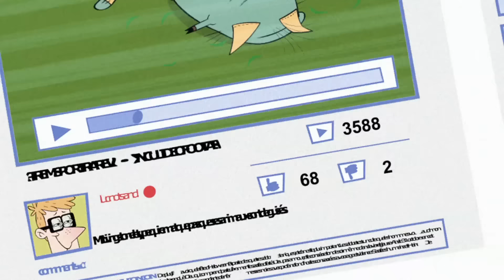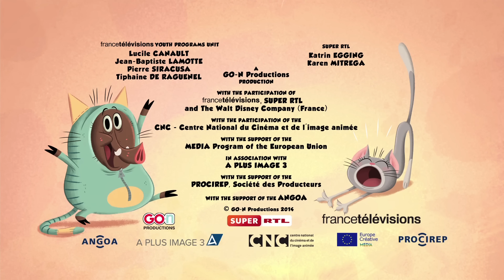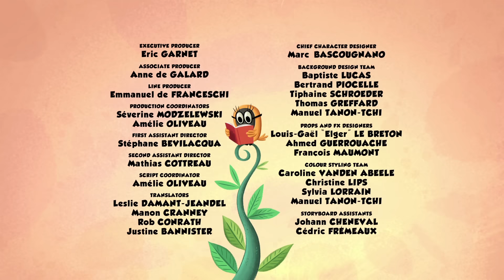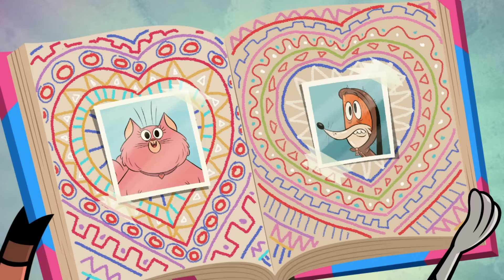For a girl | Zip Zip English | Full Episodes | 4H | S1 | Cartoon for kids